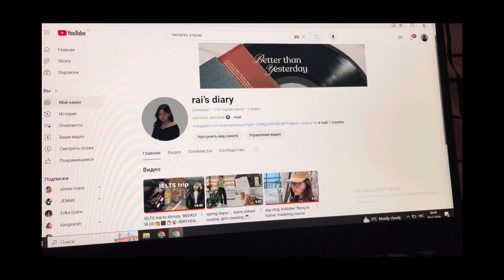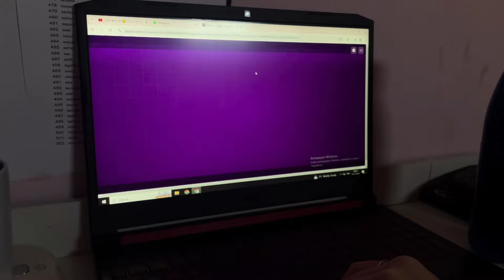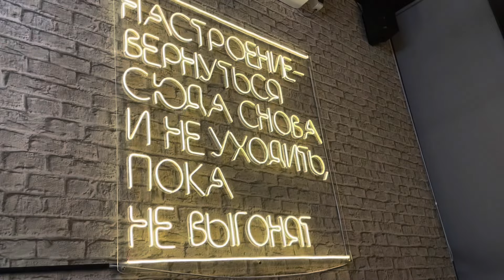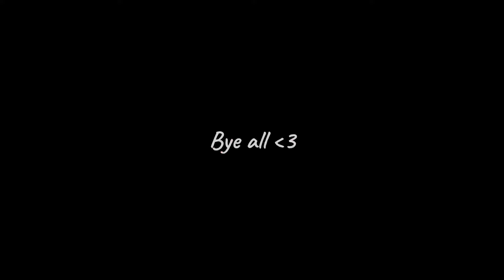Cozy day/ make up,studying at coffee shop and unpacking gift